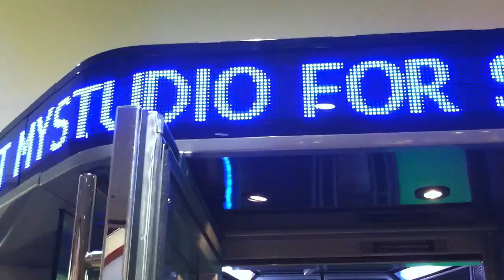MyStudio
The MyStudio video booth at Pearlridge Shopping Center, Uptown. The booth is available for X-Factor auditions and personal music videos and promos.